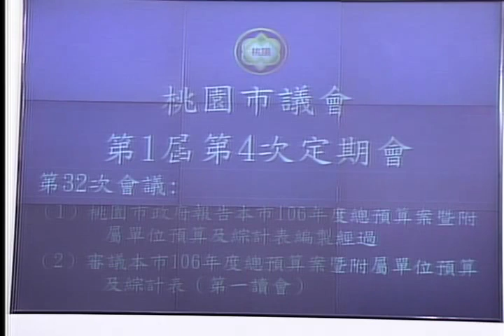桃園市議會 20161102 第32次會議： 2017 預算 【議會演哪齣？】